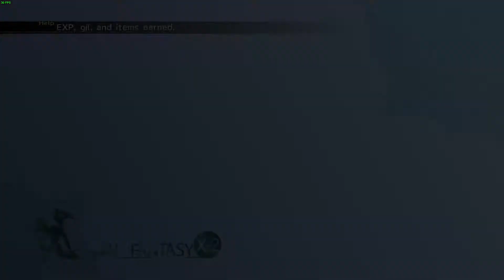Final fantasy X2 : (pc) : part 111 : Heart of the farplane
It's time to go through the final dungeon of the game which means the final boss fights are ahead.